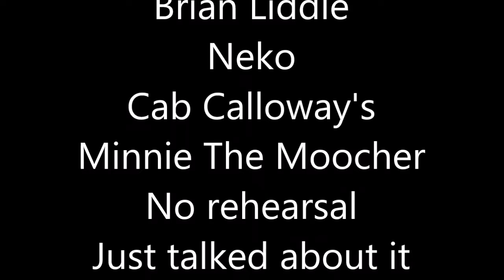Dennis Fox and Whoever Rocks plays Cab Calloway's Minnie The Moocher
Dennis Fox and Whoever Rocks plays Cab Calloway's Minnie The Moocher Cranbar Pub